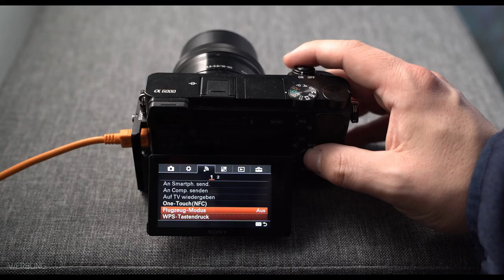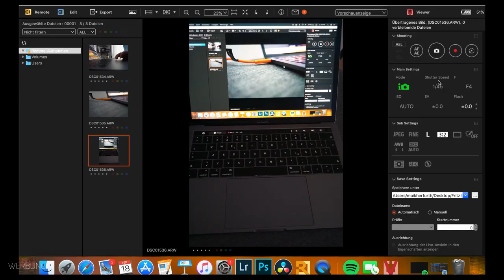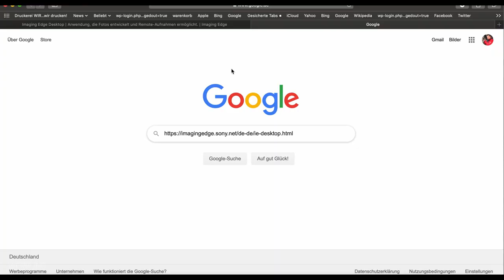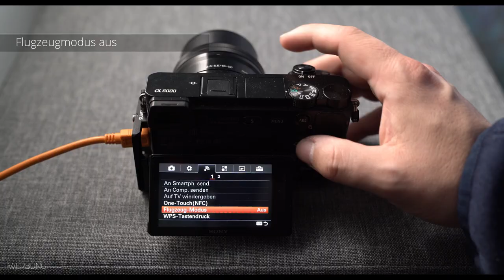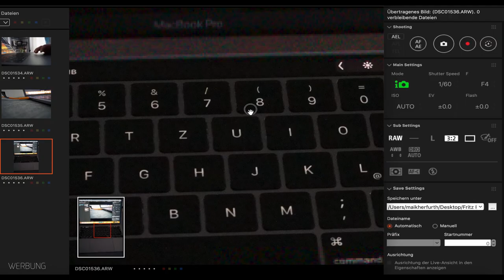TETHERING - FOTOS DIREKT AUF DEN LAPTOP | Maik Herfurth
In diesem Video erkläre ich wie man direkt Bilder in den Laptop fotografieren kann. Die Bilder werden also von der Kamera direkt auf den Bildschirm übertragen. Eine echt gute Sache und sehr hilfreich.

Was nutze ich eigentlich beim fotografieren? Ein basic Setup für den "Otto-Normal-Verbraucher" reicht da völlig aus um schöne Landschaftsfotos zu machen.

--- Kabel Tether Tools
--- Kabel aus dem Video: Amazon Basic Tethering Kabel

Kamera und Schnitt: Maik Herfurth
Regie und Produktion: Maik Herfurth

Equipment zum Filmen🎥 und Fotografieren 📷

*SONY Alpha 6000 ➡️
*SONY G-Master 24-70mm ➡️
*SAMYANG 12 mm ➡️
*Zhiyun Smooth Q3 ➡️
*Tonbux 4K Action Cam ➡️
*Cokin Verlaufsfilter ➡️
*XTREME Kameratasche ➡️
*Fernauslöser Pixel TW ➡️
*Blitz Yongnuo ➡️
*Round Flash Diffuser ➡️
*Stativ Heoysn Fotostativ ➡️
*Haida Nano Pro ➡️

Dein Maik